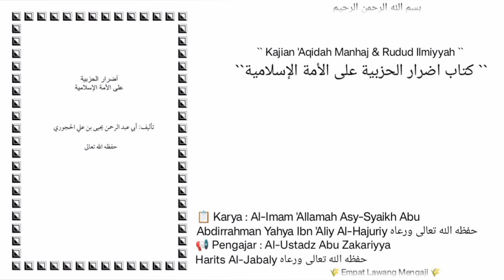Kitab Adrorul Hizbiyyah | 16 | tidak ada paksaan dalam Berdakwah |🎙Abu Zakariyya Harits Al-Jabaly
🔴💾 Audio Kajian kitab:
Adroru Hizbiyyah karya Asy-Syaikh Abu Abdirrohman Yahya Bin Ali Al-Hajuri حفظه الله
Pertemuan yg ke 16

• Ajakan Ahlussunnah itu mengikuti Al Qur'an dan Sunnah
• Jaminan kebahagiaan bagi yg mengikuti Al Qur'an dan Sunnah
• tidak ada paksaan dalam Berdakwah

Di Masjid As-Sunnah Balong Sukoharjo Ngaglik Sleman Yogyakarta | 18 Jumadil Awal 1445 H / 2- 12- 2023

🎙 Pemateri:
Al Ustadz Abu Zakariya Harits Al-Jabaliy حفظه الله
( Pengasuh Ma'had Daruttaqwa Yogyakarta )